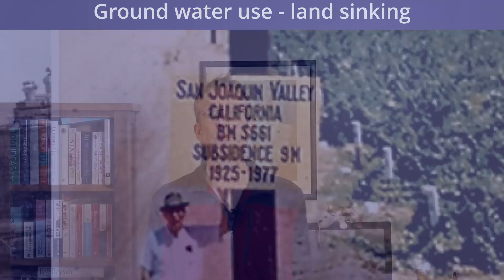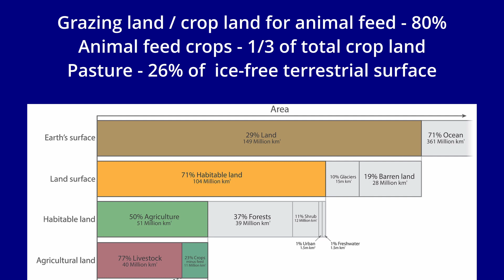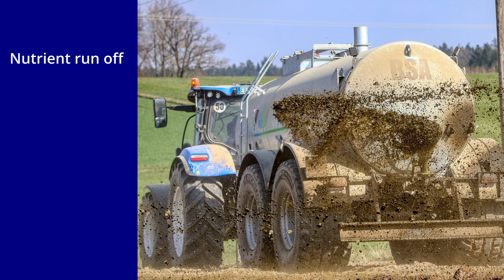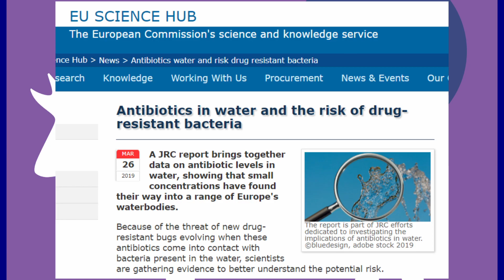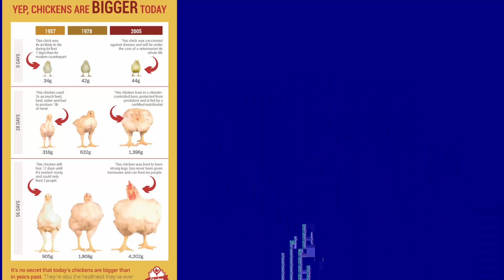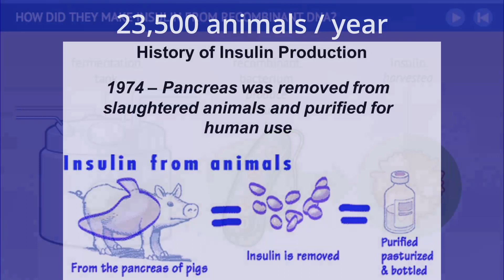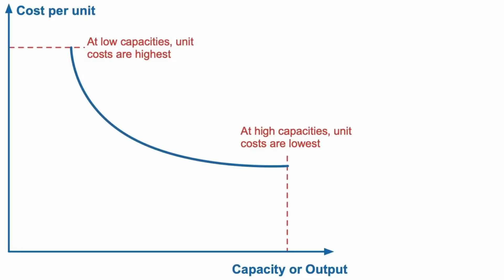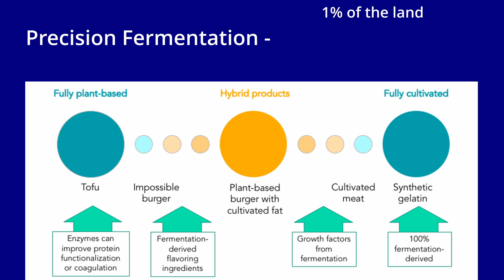Dairy And Meat Industry Bankrupt In The Next Decade. A Big Win For The Environment.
Precision Fermentation Food Will Bankrupt Dairy And Meat Production And Save The Environment

In this video I look at what precision fermentation is and how it will change everything, giving us meat without death and dairy without animals, which can benefit the environment and make it cheaper for consumers, whilst being a higher standard.

It will use less land, less water, less energy and create a superior product with no antibiotics or growth hormones.

What an amazing prospect.

This is just one of the amazing ways the world is going to change in the next decade, if you want to see some more then check out this video.